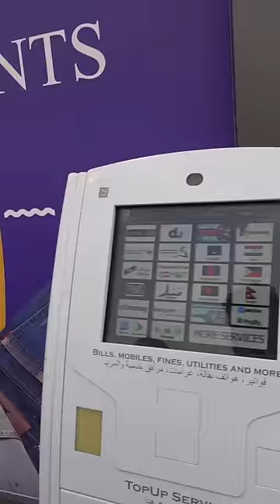दुबई में ATM मशीन#dubai